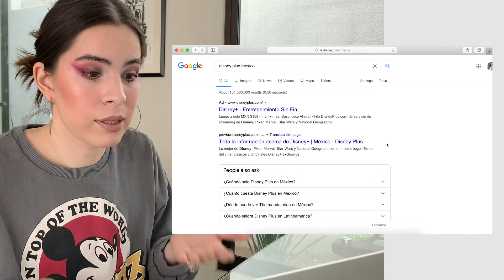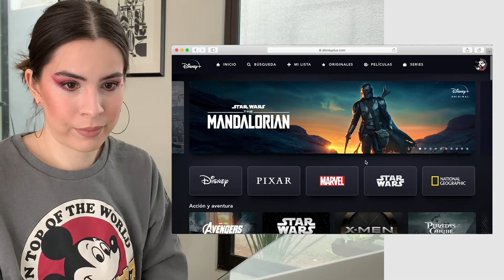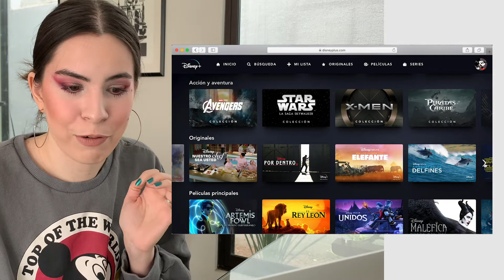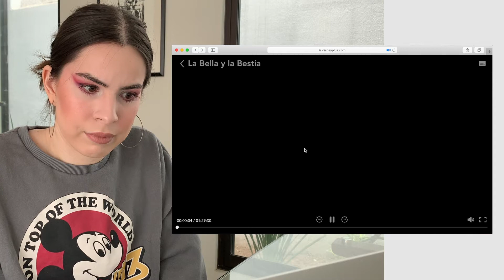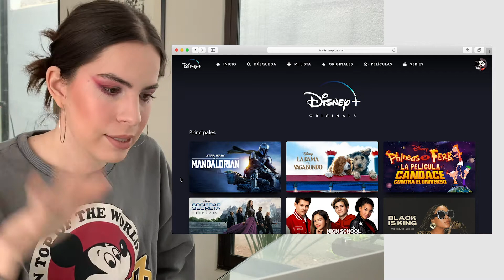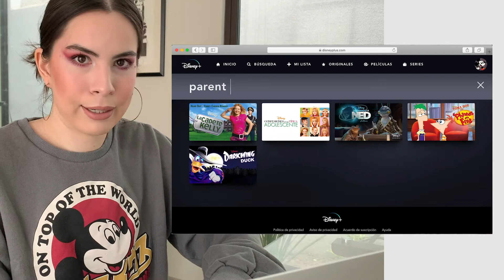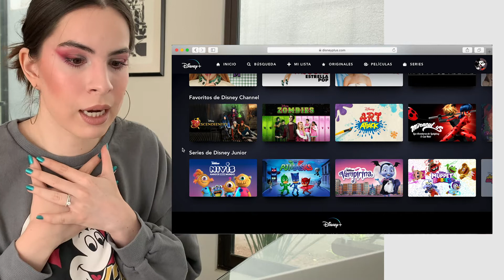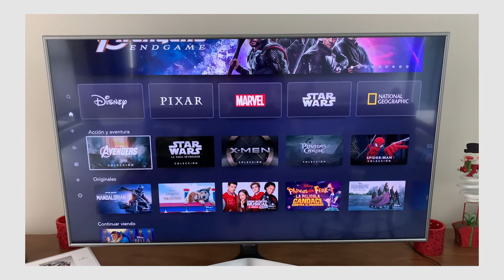¿Realmente vale la pena Disney Plus? Recorrido de la plataforma | Miércoles de Cine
Hola yo soy Lefty if you don't know me! Bienvenidos a mi nuevo canal donde quiero darles reseñas, recomendaciones u opiniones rápidas de películas o series que veo semanalmente. En este Miércoles de Cine me pongo a ver si realmente vale la pena contratar la nueva plataforma Disney+.